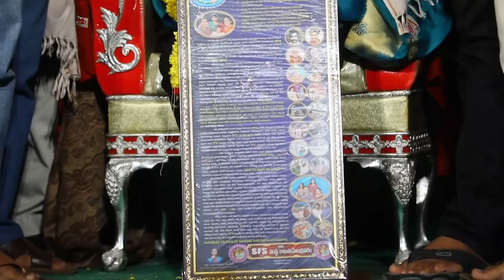Dr K V Chowdary garu